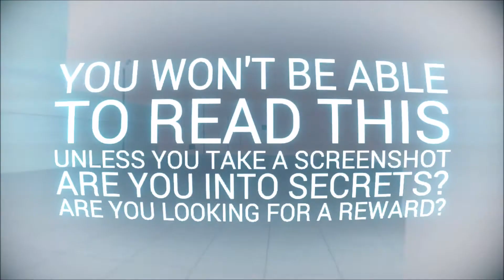07SHOTS: SUPERHOT Terminal Location (Collectable)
Terminal: Grab one of the many bottles and throw it at the red dude. Then turn to your right and jump out the window. Turn right and run to the end, then turn left. Fall off the edge and land on the doohickey, jump to the next thingy and jump around the corner to the right landing on the last whatcha-call-it. Jump and activate the terminal mid air.